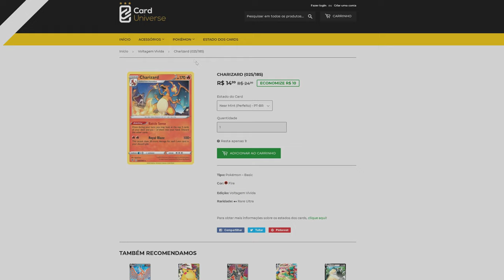A LOCALIZAÇÃO DOS 15 OVOS NO FESTIVAL OSTARA DE ASSASSIN'S CREED VALHALLA [ 4K ]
Fala Fiotes!
Como estão?
No vídeo de hoje trago a localização de todos os Ovos de Ostara caso alguém ainda precise dessa ajuda.
Embora o evento esteja recheado de problemas, há quem ainda está lutando pra concluir tudo. Se você é um deles, segue o Help. Com isso será mais rápido se afastar do evento e Problemas/crashes que andam rolando por lá. Triste, mas é verdade.

Kallil Augusto